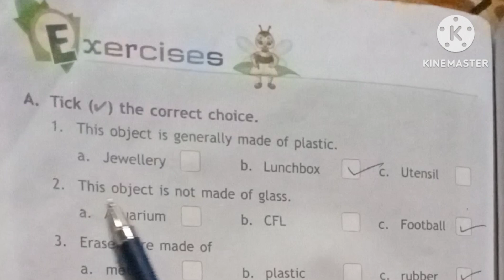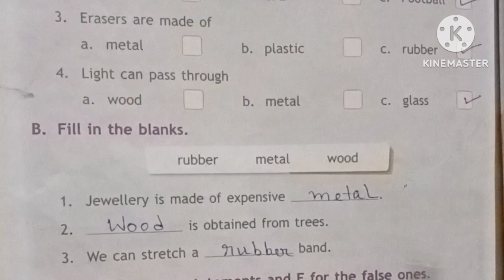Material and things